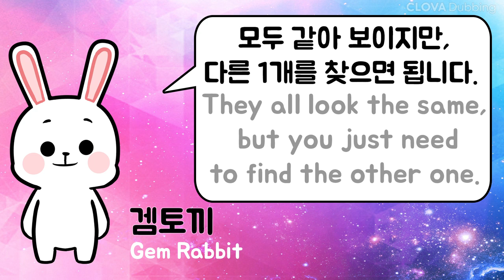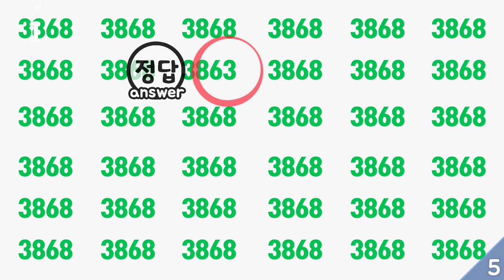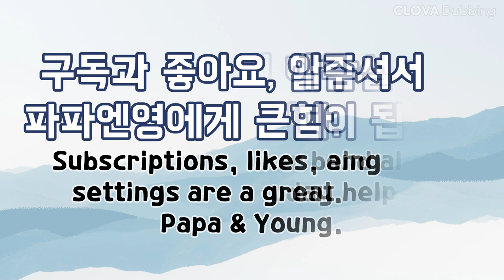[영상게임] 15초안에 다른 그림 1개를 찾으면 당신은 천재! 1편 / 두뇌발달, 인지능력, 치매예방, 파파엔영/틀린 그림 찾기/ with CLOVA Dubbing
💗당분간 농사를 하지 않는 시즌에는, 퍼즐 및 다른 컨텐츠를 업데이트 예정입니다.

📣오늘은 놀이를 좋아하는 우리아들과 여러분을 위해 퍼즐 게임을 만들어보았습니다.

📣좀 쉬운 버전을 만들었습니다.

✅월 오전 11시에 새로운 퍼즐 영상이 업로드 됩니다!!
   게임을하면, 집중력 향상 그리고 두뇌발달과 치매예방이 된다고 합니다.

✅찾기 천재 테스트 ( 다른 한개 찾기 )
시간안에 답을 찾으면
당신은 찾기 천재
자신의 관찰력이 얼마나
특별한지 알아봅시다.
모두 같아 보이지만,
다른 1개를 찾으면 됩니다.

📣친구들과 함께 재밌게 풀어보세요~
여러분은 오늘 몇 개의 정답을 맞추셨나요? 댓글로 남겨주세요.^^
댓글의 의견에 따라 게임의 어려운정도를 조절해보겠습니다.

✅영상에 사용된 일부 효과에대한 출처표시